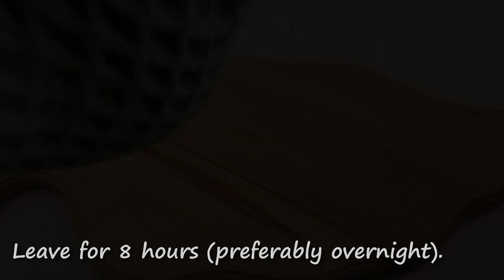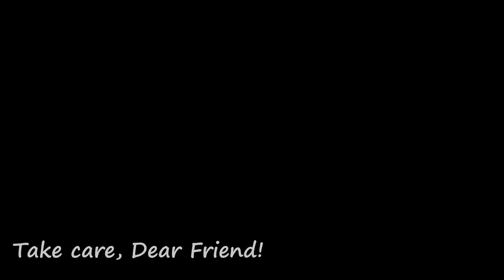130 Times Stronger Than Lemon And 30 Times Stronger Than Garlic! Killer Of Bacteria And Fungi!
130 Times Stronger Than Lemon And 30 Times Stronger Than Garlic! Killer Of Bacteria And Fungi!

Ingredients:
Onion.
Carnation.

Friends, be careful if you are hypersensitive to any of the ingredients!